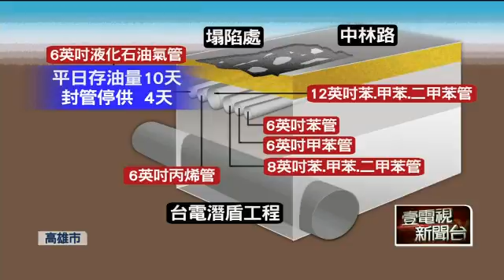中油6石化管線斷 煉油廠恐停工 20150922